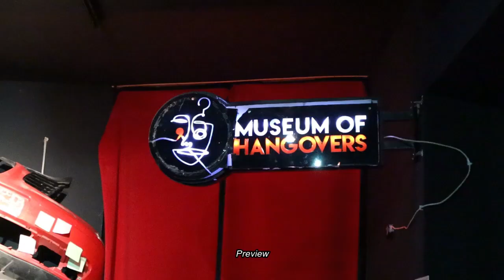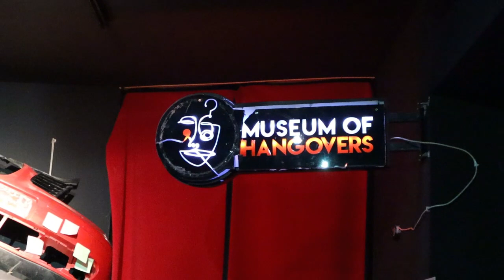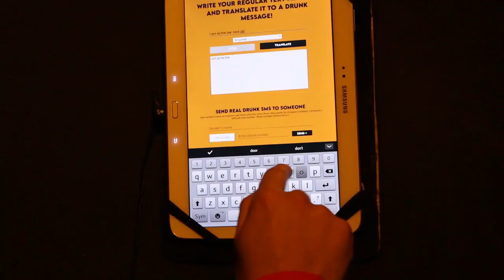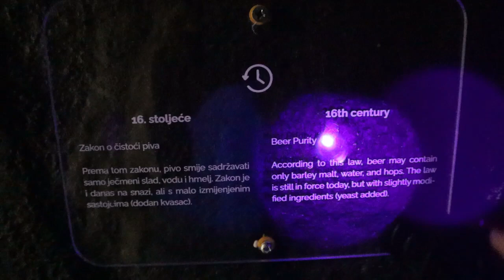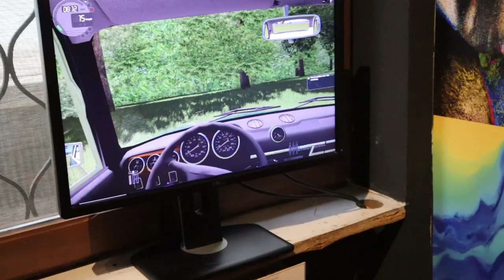Croatia Work Trip Vlog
Hi everyone!

- about me -

My name is Veronika and I'm based in Zagreb! On my channel you'll see videos about office work, beauty, skincare routines, vlogs, get ready with me, learning languages and etc. I hope you enjoy!